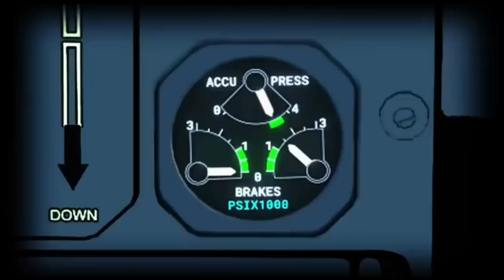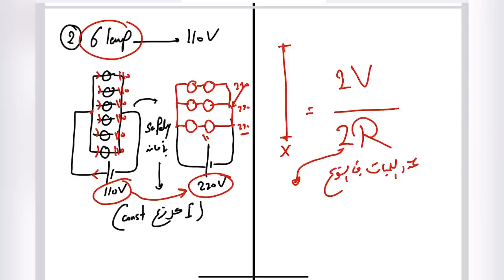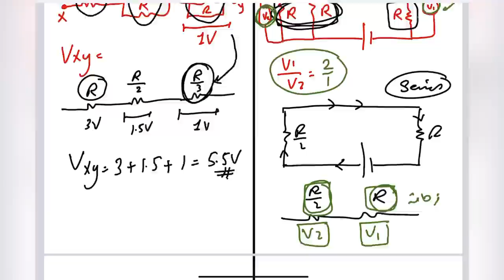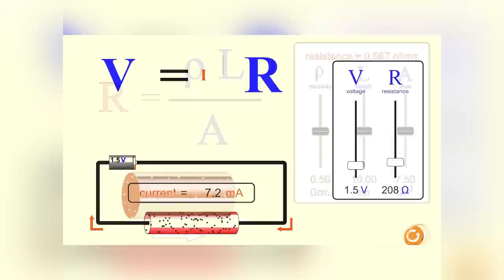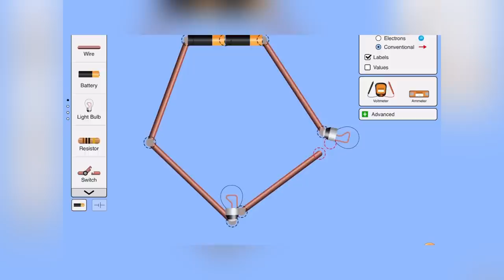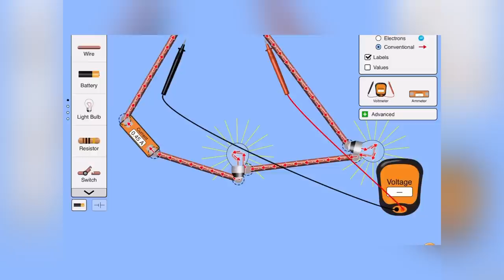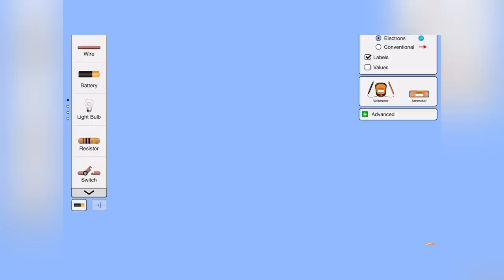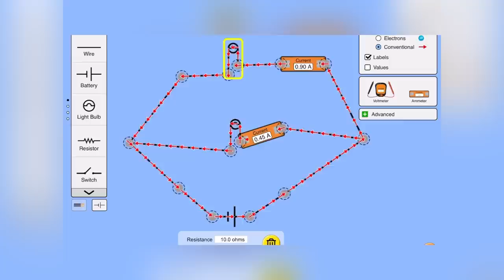Zatoona | Ch1 | S3